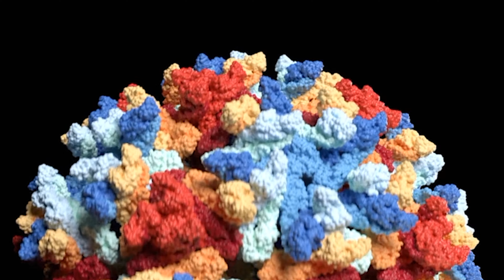CryoEM structure of Eastern Equine Encephalitis (EEEV) VLP (Eastern equine encephalitis virus)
Length: sorry...
Classification: Virus
PDB: 6XO4